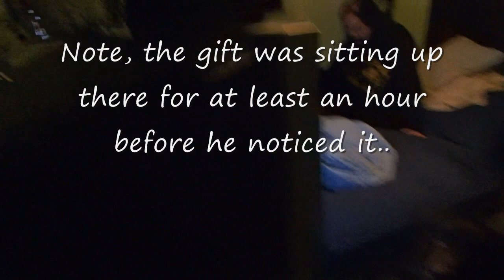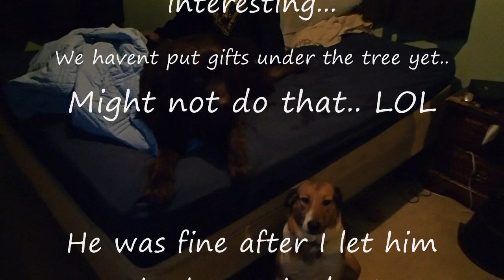Boris the Newfy Pup VS The EVIL Gift box..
Boris is new to the Christmas thing (He is only 9 months old here), and gift box's are not on his friendly list. He is fast to alert us that something is in the area that just does NOT belong!

No gift packages were harmed in this video!